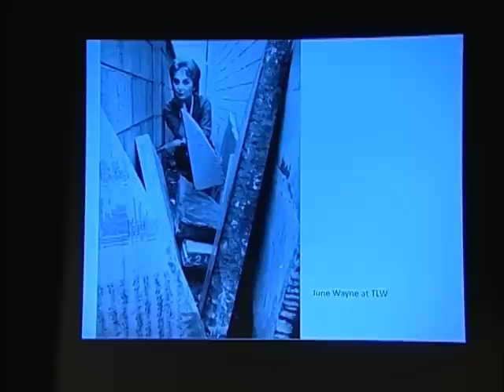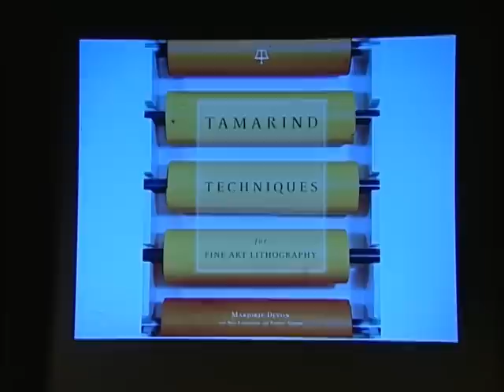Tamarind Institute Fab at Fifty - September 2010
Tamarind's Fabulous at Fifty Symposium and Birthday Bash! September 10, 2010 in Albuquerque, New Mexico.